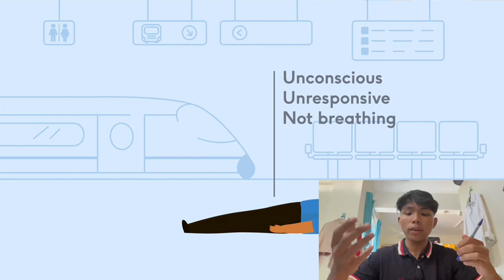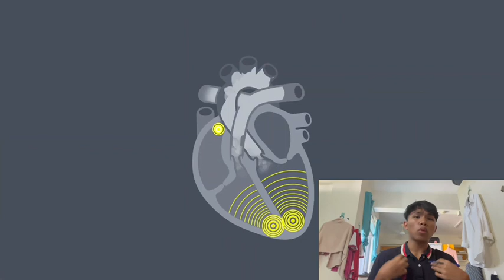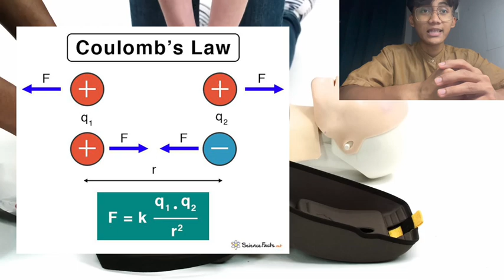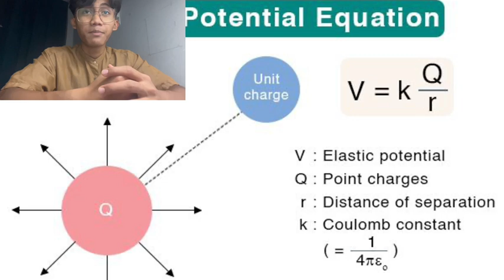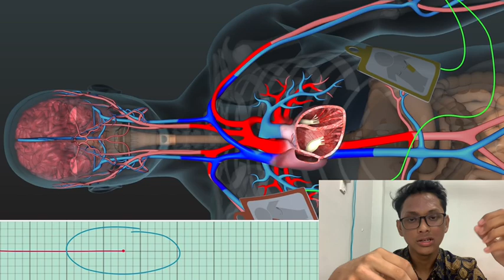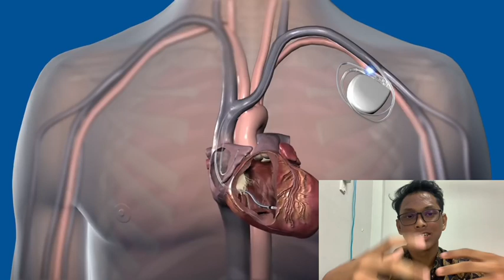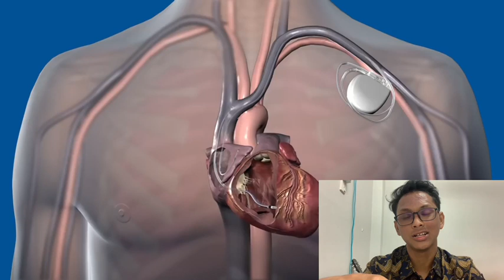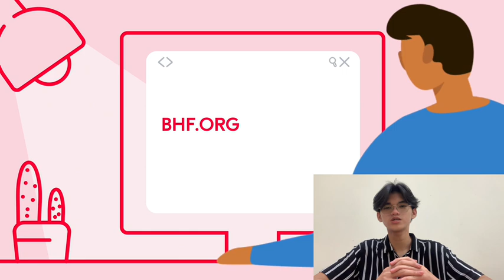CFS IIUM Presentation: Defibrillators by M. Nazim Adil, M. Naufal Hakimi, M. Nazran, and M. Nazhan.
The video presentation is for the purpose of teaching and learning.
422, Semester 3, 2022/2023 CFS IIUM